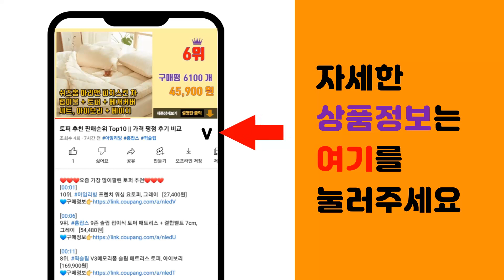헤링본 추천 판매순위 Top10 || 가격 평점 후기 비교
❤️❤️❤️요즘 가장 많이팔린 헤링본 추천❤️❤️❤️

[00:01]
10위. 헤링본 남자 집업 래쉬가드 빅사이즈 수영복 비치웨어 루즈핏 바캉스룩 RC903M [27,800원]

[00:06]
9위. 헤링본 여성 남성 공용 워터레깅스 수영복 보드숏 래쉬가드팬츠 하의 물놀이 바캉스룩 AC50 [14,800원]

[00:11]
8위. 헤링본 남자 여자 래쉬가드 수영복 루즈핏 비치웨어 휴양지바캉스룩 빅사이즈 RC104 [27,800원]

[00:16]
7위. 헤링본 여자 루즈핏 래쉬가드 빅사이즈 수영복 비치웨어 바캉스룩 RCX114 [21,800원]

[00:21]
6위. 헤링본 남자 비치웨어 반바지 래쉬가드팬츠 보드숏 수영복 하의 휴양지 바캉스룩 해변 A25M [16,800원]

[00:26]
5위. 헤링본 여성 래쉬가드팬츠 워터레깅스 이너 투인원 보드숏 반바지 비치웨어 바캉스룩 A172W [32,800원]

[00:31]
4위. 헤링본 롱 여름 비치원피스 프릴 반팔 맥시 데일리 캐주얼 바캉스 빅사이즈 휴양지룩 HC41 [29,800원]

[00:36]
3위. 헤링본 여성용 집업 수영복 빅사이즈 래쉬가드 비치웨어 루즈핏 바캉스룩 RC903W [27,800원]

[00:41]
2위. 헤링본 남성 래쉬가드팬츠 보드숏 수영복 비치웨어 반바지 하의 스포츠 운동 해변 AC900M [20,800원]

[00:46]
1위. 헤링본 남자 여자 래쉬가드 긴팔 수영복 오버 루즈핏 스윔 비치웨어 빅사이즈 상의 RE325 [23,800원]